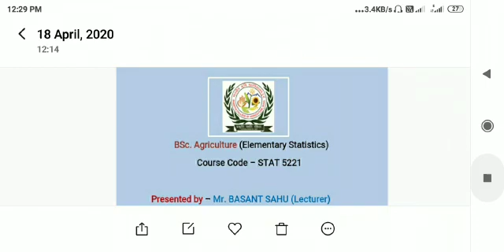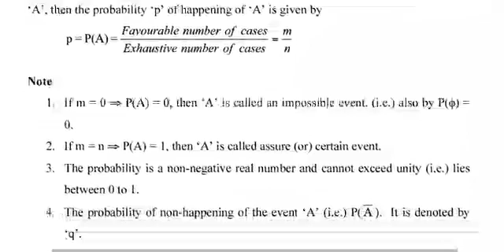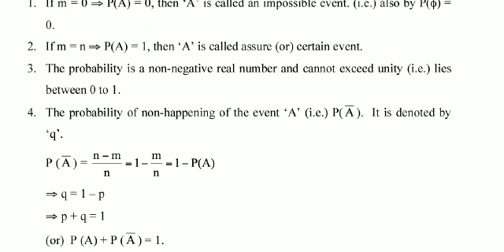Elementary Statics LECTURE X BY MR BASANT SAHU